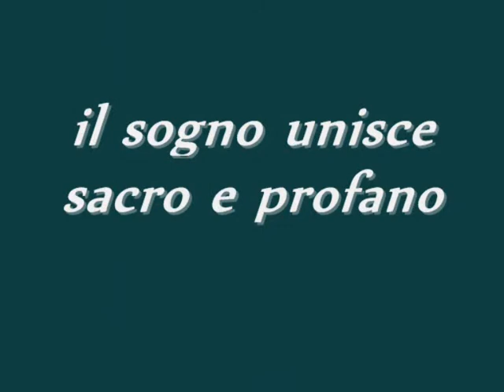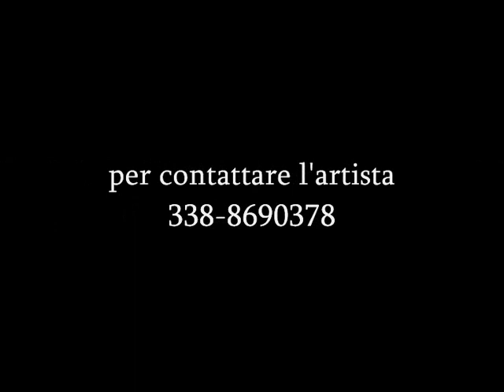Ester opere in cartapesta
l'arte della cartapesta a Galatina passa per l'opera di Ester